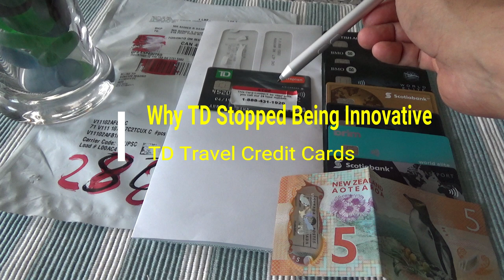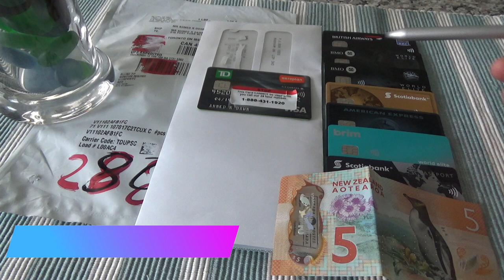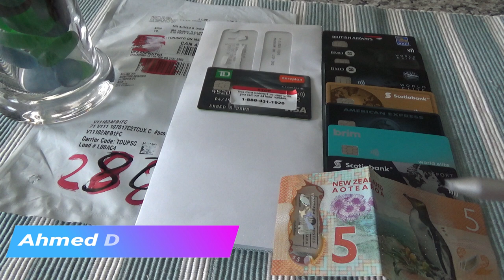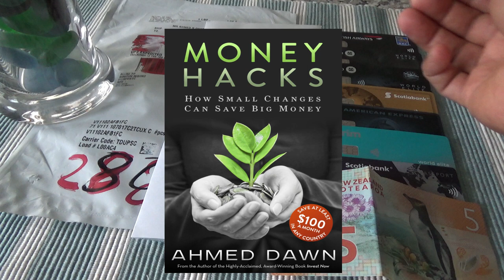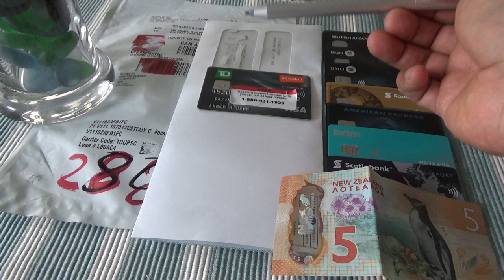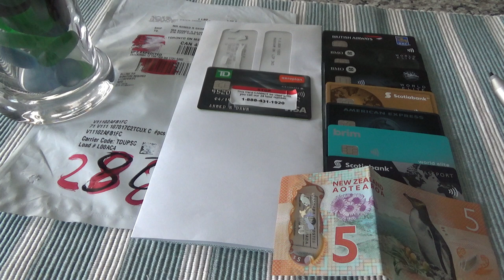Why TD Stopped Being Innovative on Travel Credit Cards? | Canadian Personal Finance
Revisiting TD Aeroplan Visa Infinite Credit Card and Why TD Canada Trust hasn't come up with any new travel credit cards or added exciting new features/benefits by Financial Author Ahmed Dawn.

If you look at most other Canadian banks or financial institutions, you will notice that most of them are innovative and have come up with new travel credit cards and/or added more features or benefits to their existing travel credit cards.

However, we haven't seen any new travel credit cards for ages from TD. TD's most 2 popular credit cards TD Aeroplan Visa Infinite and TD First Class Visa Infinite have not seen any significant upgrades for many years and these cards do not provide any benefits that can make clients to stick to TD credit cards year after year.

 Some Canadian travel credit cards provide the following:
- Free Lounge  Access
 - Zero Foreign Currency Fee
 - Free Hotel Upgrade
 - Free Hotel Night
- Free Boingo WiFi
- Free Companion Ticket
- Free Airport NEXUS Program

And What TD Travel Credit Cards provide from the top list? NOTHING. You heard that right. TD credit cards provide none of the benefits most other Canadian travel credit cards are providing.

It's like TD Bank stopped being innovative on their travel credit cards and not interested to stay, grab more, or grow Canadian credit card market share.